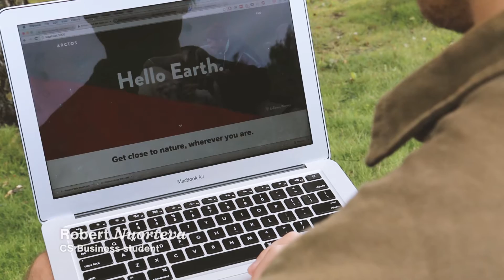Creative Sustainability Master’s Programme at Aalto University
The international Master’s Degree Programme in Creative
Sustainability (CS) provides a multidisciplinary learning platform in the
fields of architecture, built environment, business, design and real
estate.